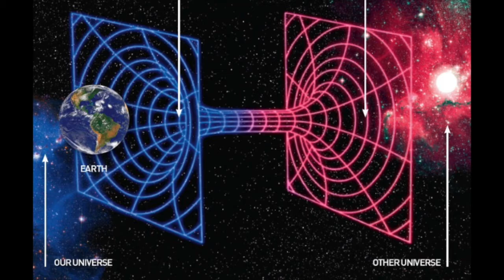'Vortex Message' (excerpt); Bob Curiano aka 'Bob Nouveau'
A Science Fiction Fantasy!
A short excerpt of an original song called 'Vortex Message' which entertains current scientific theories of the possibility of traveling to another dimension or universe by way of a 'vortex' ... a doorway which connects the two places. The song also eludes to the belief among many that we have been visited by an alien race that traveled here through a vortex and that they in fact may have 'seeded' the human race.
I love Science Fiction!!!
Thanks to Dave and Jennifer Baranowski and Dawn Derow for a great job helping out with the vocals.